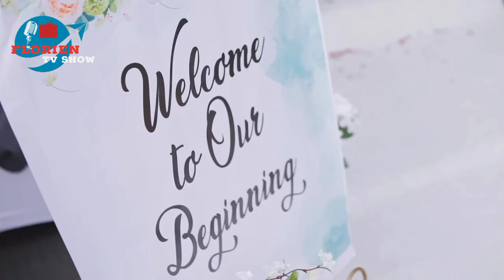🥰UBUKWE bw'agatangaza bwa Yannick MUKUNZI na IRIBAGIZA Joy bwanditse amateka adasanzwe🍾💍🥰❤️🎀